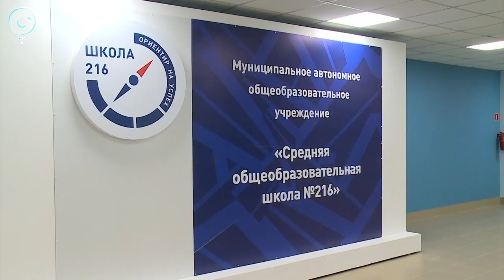В Новосибирской области День знаний отметили открытием нескольких новых школ